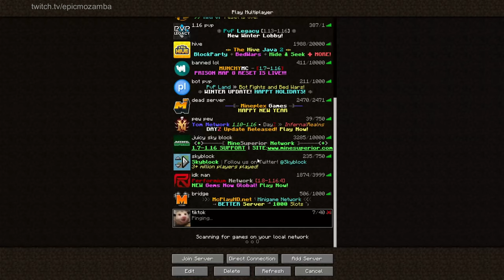TROLLING A MINECRAFT SURVIVAL SERVER! (With SpiderKing14)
TROLLING A MINECRAFT SURVIVAL SERVER!
I said it was public at the start, it's not. It's private and has a whitelist.